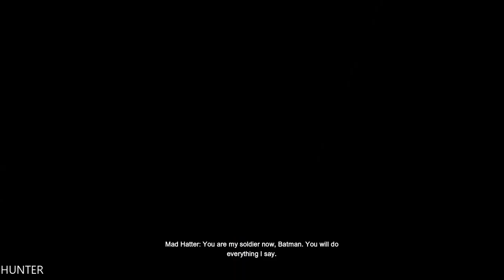Batman: Return to Arkham City Walkthrough - Part 11 LETS PLAY (1080P60FPS)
Return to Arkham and experience two of the most critically acclaimed titles of the last generation - Batman: Arkham Asylum and Batman: Arkham City, with fully remastered and updated visuals. Batman: Return to Arkham includes the comprehensive versions of both games and includes all previously released additional content

PC SPECS:
- cpu: INTEL i9 9900K 4.86ghz
- mainboard: ASUS ROG STRIX Z390-F GAMING
- vga: ASUS RTX 2080 Ti Strix OC 11GB
- ram: KINGSTON PREDATOR DDR4 32GB 3466 MHZ CL15
- ssd: SAMSUNG 970 Evo 1TB M.2 SATA 3400/1500
-hdd : WDD RED 6tb x3
- psu: EVGA 1300WATT
- cpu cooler: CORSAIR H100I V2 HYDRO SERIES
-case: Phanteks Enthoo Evolv atx + RGB LED